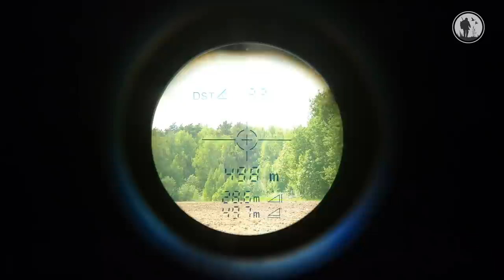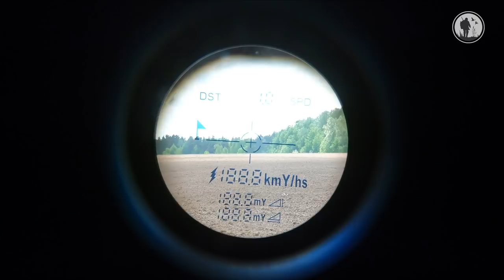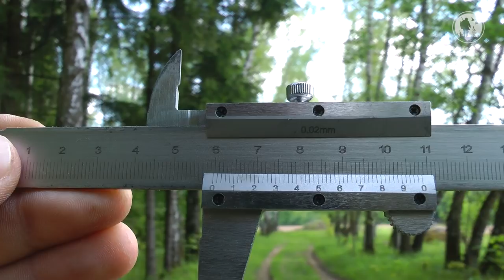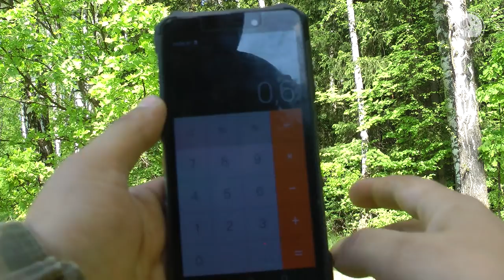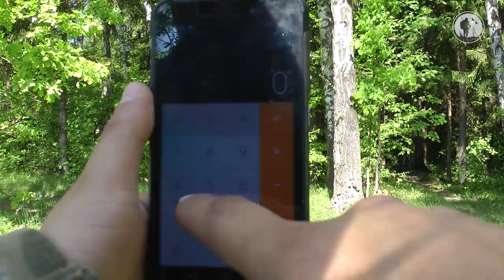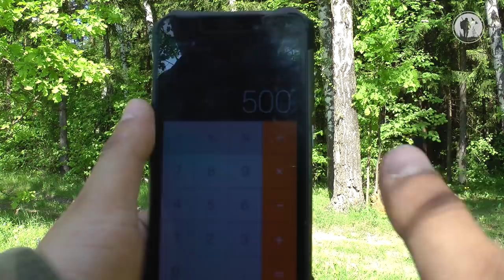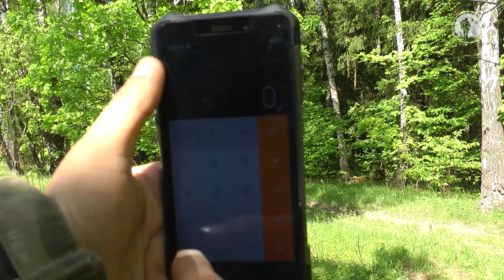Как узнать расстояние на местности | Военные хитрости | Тренировка глазомера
Привет друзья! По вашим просьбам, продолжаю делится с вами военными хитростями. Сегодня мы с вами рассмотрим такую интересную на мой взгляд, тему, как определение расстояния до любых объектов на местности без каких-либо измерительных приборов. Используя только наши с вами глаза, руки и голову.

УСРЕДНЕННЫЕ ВЫСОТЫ
Взрослые деревья: 20-25 м.
Хвойные столетние: 30-35 м.
Опоры ЛЭП: 30-35 м.
Сотовая вышка дальняя: 70-75 м.
Сотовая вышка ближняя: 35-45 м.
Водонапорная башня: 25 м.
17-и этажный дом: 50 м.
Деревенская изба: 5-10м.
Средний рост человека: 1.75м.
Средний рост собаки: 0.5м.
Средний шаг человека: 1м.

ФОРМУЛА РАСЧЕТА
h1: h2*0,6=D
h1 (это высота объекта, в данном случае деревьев) делим на h2 (высота установленная уже по пальцу, т.е. 0,04м) * 0,6 (расстояние от глаз до пальца на вытянутой руке-постоянная величина) = D (расстояние до объекта)